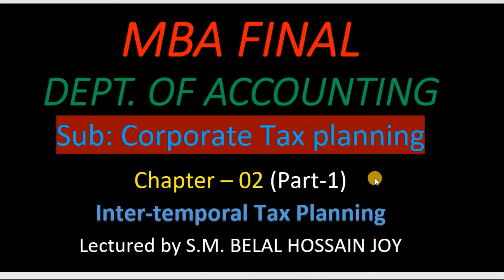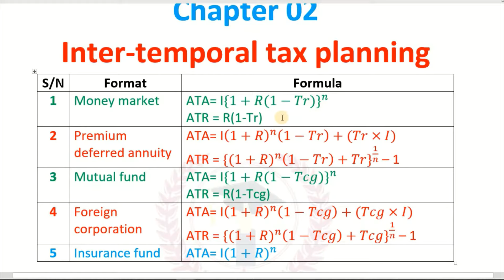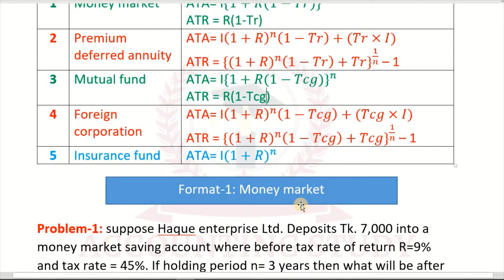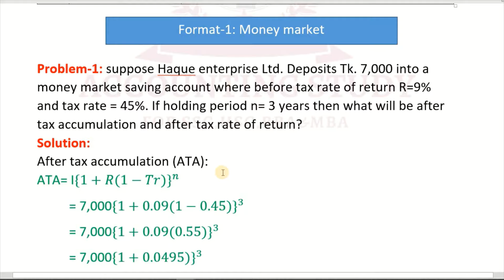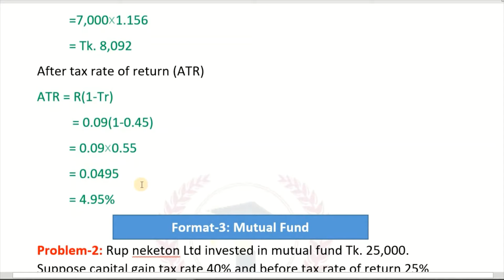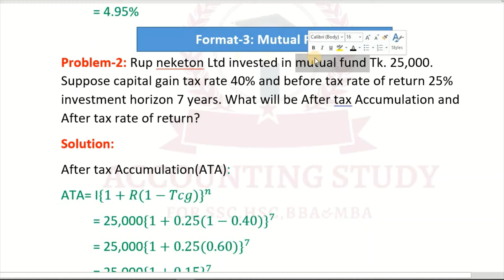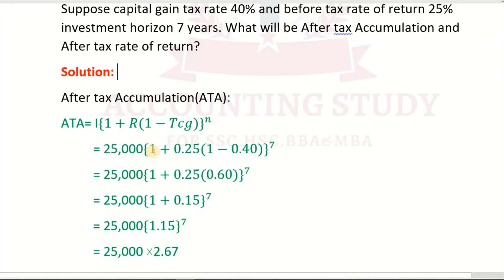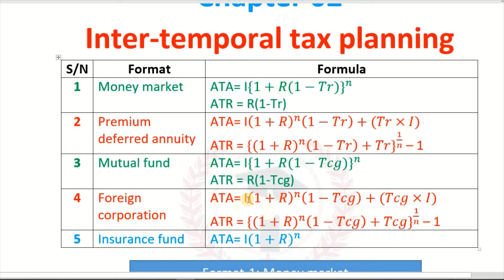Inter temporal tax planning II Corporate Tax Planning Chapter 2 II MBA Final II Accounting Dept. II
Subject : Corporate Tax Planning
Chapter : 02 ( Inter-temporal tax planning )
Program: MBA / Masters/BBA
Department: Accounting/ Management/ Finance and Banking
this is a helpful tutorial for you if you are a job holder besides your study. you can learn accounting from here by step by step by with easy method and short time. you can save your time and maintain your daily work with easily .you don't have tension at your study if you stay with us. so subscribe the channel and hit the bell icon for getting accounting tutorial at first. with best wishes to you.